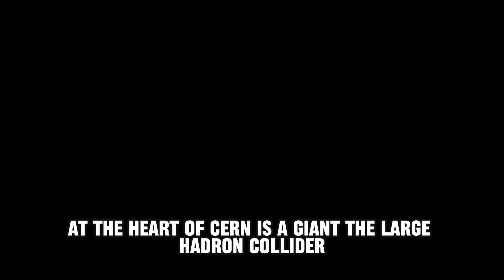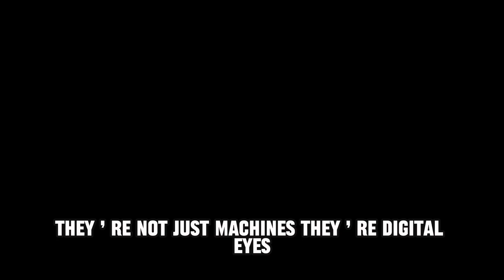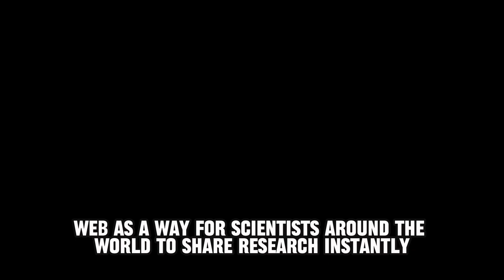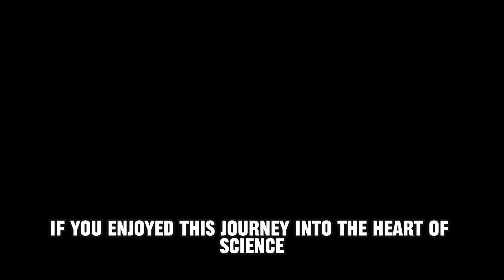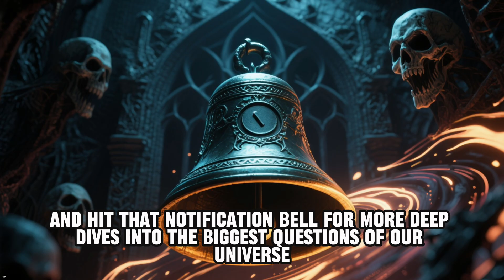What Is CERN Really Doing Under Switzerland?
🔬 CERN Explained: What It Is, What It Does, and Where It’s Going Next

Description:
Deep beneath Switzerland and France lies a 27-kilometer underground ring known as CERN, home of the Large Hadron Collider (LHC) — the most powerful scientific machine on Earth.

In this video, we break down what CERN really is, what it does, and where it’s heading next — from smashing protons at near light speed to discovering the Higgs Boson, studying antimatter, and exploring the mysterious world of dark matter.

CERN isn’t just science — it’s the future of humanity’s understanding of the universe itself.

Join us as we uncover the truth behind the myths, explore the technology that built the internet, and look ahead to CERN’s next big leap: the Future Circular Collider — a machine that could change physics forever.

🌌 Watch till the end for a look into the next frontier of particle physics — and what it might mean for our reality.